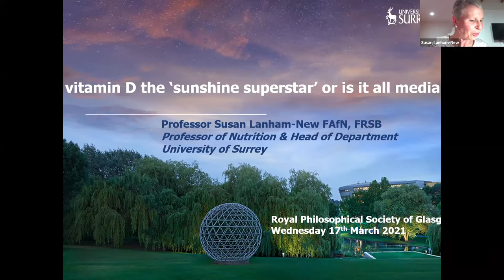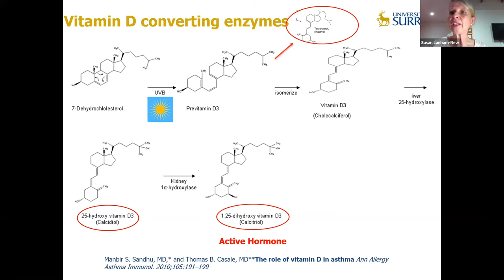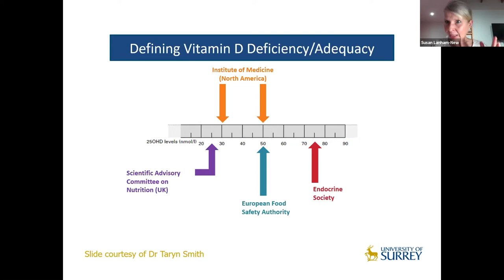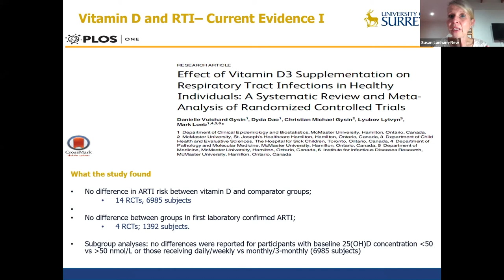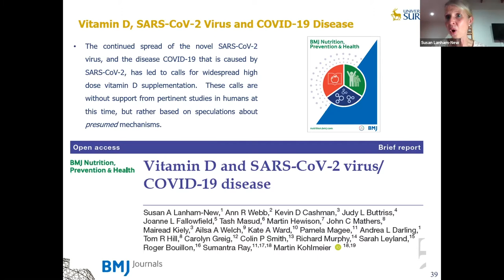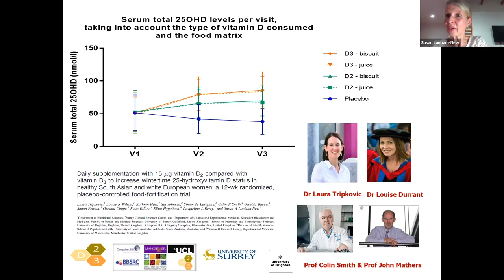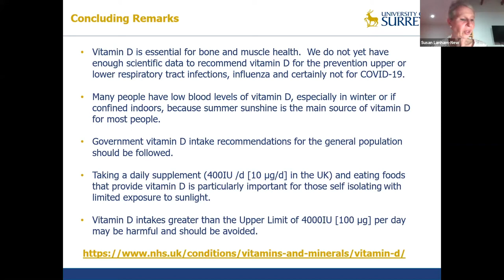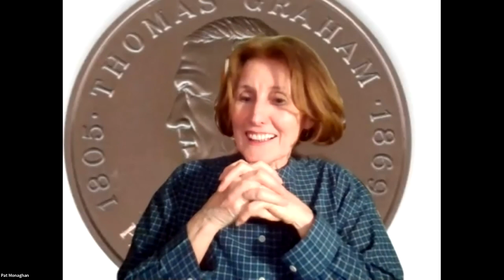Is vitamin D the ‘sunshine superstar’ or is it all media hype? Professor Susan Lanham-New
Vitamin D is an extraordinary nutrient – indeed it is not a ‘vital-amine’ in the true sense of the word but instead a prohormone.  It is the only nutrient where our main source is not dietary intake but UVB exposure.  In the UK, it is only between April to September that vitamin D can be made from direct exposure to sunlight exposure; during October to March, the Zenith angle of the sun means that the UV wavelength is not strong enough.  A ‘shadow shorter than your height’ is a great way of telling whether you are in the right UVB range.    Vitamin D has a key role to play in musculo-skeletal disease but its effect on other health outcomes are wide-ranging.  There has been much talk in the Media of a link between vitamin D and COVID-19:  this presentation will review what vitamin D is, how it is metabolised by the body and whether it is important to the prevention of acute respiratory tract infections and COVID-19. The talk will also focus on the difference between the two forms of vitamin D (plant and animal) and will share some new data on vitamin D2 vs. vitamin D3 from a systems biology angle as well as key work on vitamin D with the UK military including Sub-Mariners.